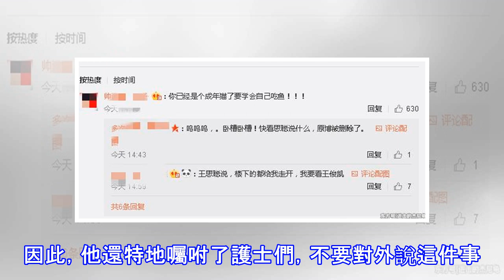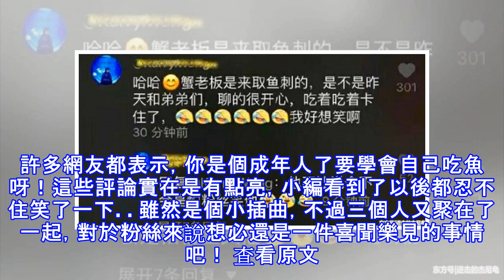王俊凱深夜掛急診取魚刺 被偶遇還暖心給粉絲簽名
對於很多8090后出生的人來說，可能關心的都是些老一輩的明星了，但是就00后而言，TFBOYS卻正是熾手可熱當紅之際。三小隻努力上進的表現獲得了許多觀眾和娛樂圈前輩們的認可，就在前幾天林俊傑都專門去演唱會做他們的嘉賓。不過就在今日凌晨，隊長王俊凱卻遭遇了一件尷尬的事情！看到標題大家應該都知道了，就在深夜裡，王俊凱摸著黑就去到了醫院，恰好遇到了自己的網友。當時助理帶著小凱去醫院裡拔魚刺。。。可把網友激動的，還以為是患上了什麼大病呢！本來三小隻因為生日聚餐跑去吃火鍋，結果他被魚刺給卡主了，自己長時間無法吞進魚刺，最後只得無奈去到了醫院，全程並沒有帶口罩遮掩，因此一下子就被人給發現了。   從照片里...
源: pixpo